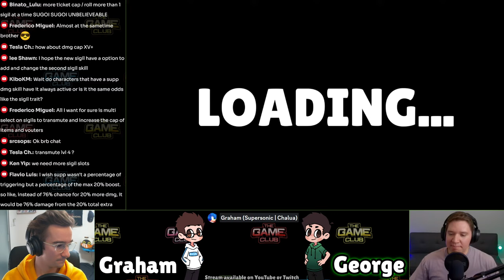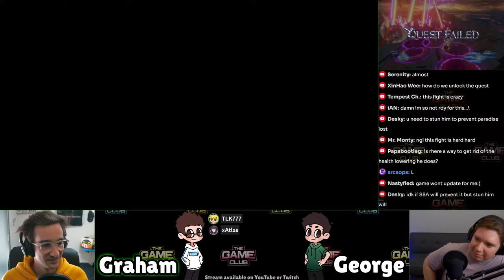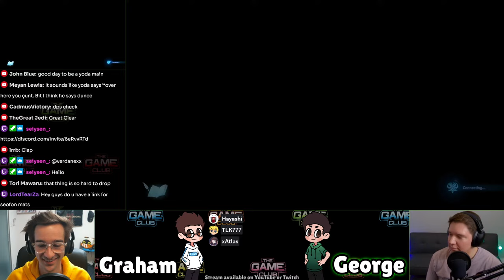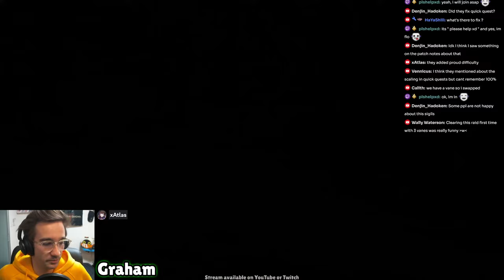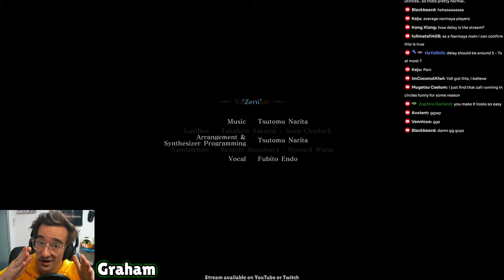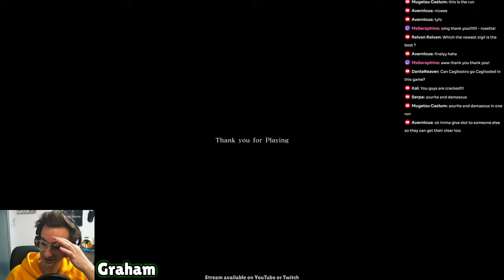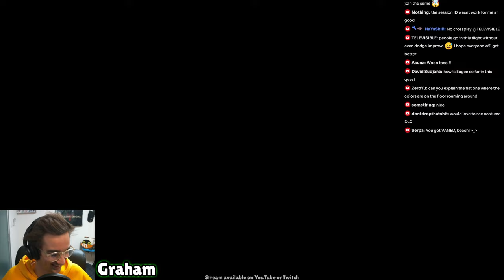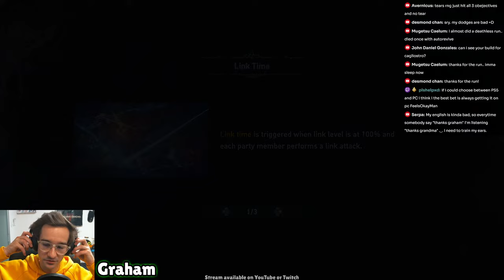Lucilius is HERE!!!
Hello Ladies & Gentleman, welcome to The Game Club!
Graham & George making thoughtful and entertaining game content!

Enjoy our streams, monetization free!

Like Anime?

Granblue Fantasy Relink, Relink Lucilius, Lucilius Raid, Relink 1.1, Relink Update, Relink new, GBF Relink